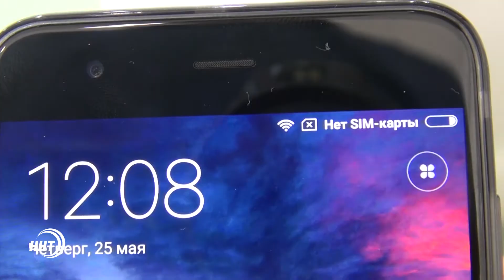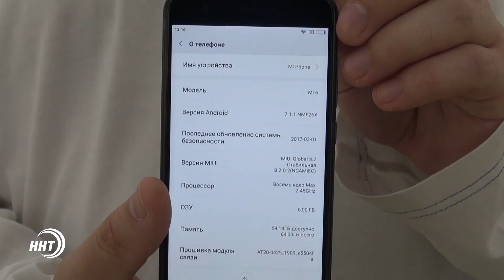Xiaomi Mi 6